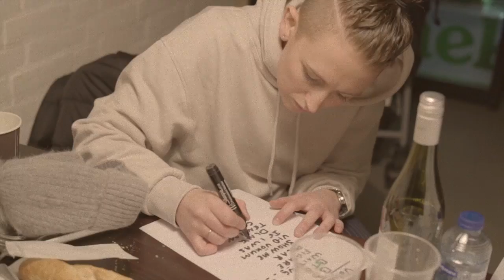Vök - EU Tour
Video by Bryndis Hrönn